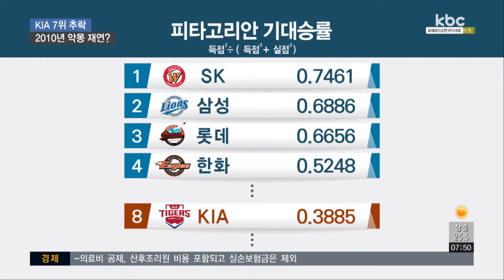KIA 끝없는 추락 '7위'..2010년 악몽 재현하나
기아타이거즈가 후반기에도 부진을 거듭하더니 시즌 순위 7위로 추락했습니다.

우승을 하고도 가을야구에 진출하지 못했던 지난 2010년의 악몽이 재현되는 것 아니냐는 우려가 나옵니다.

이준호 기잡니다.